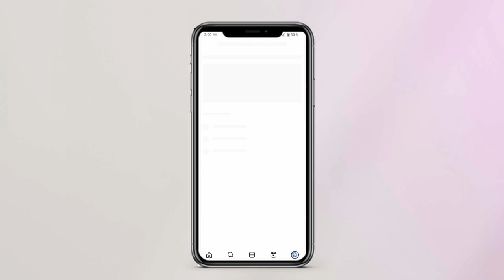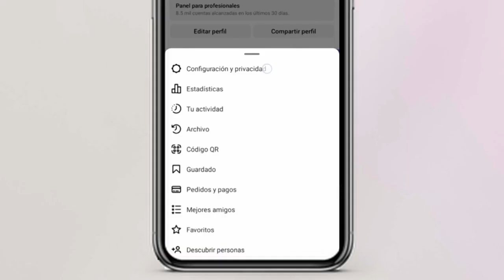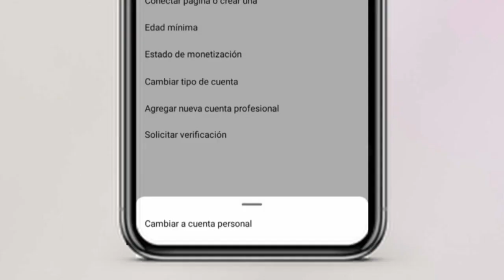Cómo crear una 'cuenta de negocio' en Instagram